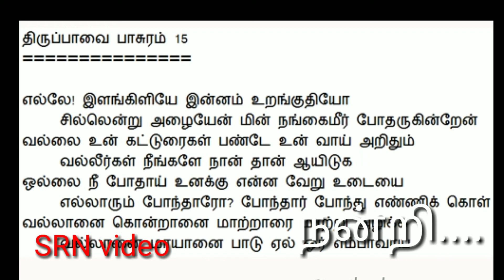Thiruppavai Paasuram - 15 திருப்பாவை பாசுரம் - 15 with explanation (SRN VIDEO)